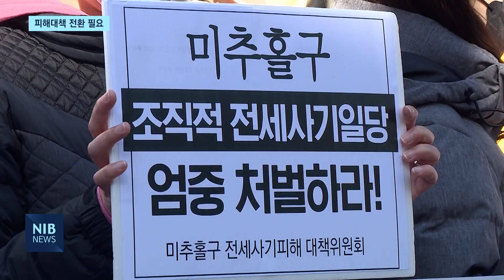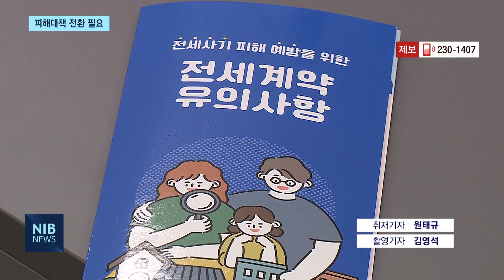[NIB 뉴스] “전세사기 피해대책 전환해야…긴급 생계비 검토”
앵커멘트)

전국을 떠들썩하게 했던 전세사기 피해가 발생한지 1년이 지났습니다. 특히 미추홀구가 큰 피해를 받았는데요. 인천시가 추진하는 지원 정책에 변화가 필요하단 목소리가 높아지고 있습니다. 실질적인 지원책을 제공하잔 건데요. 인천시의회는 긴급 생계비 지원도 검토해야 한다고 제안했습니다. 원태규기자입니다.

리포트)

전세사기 피해가 가장 극심했던 인천.

현재까지 미추홀구 전세피해 대책위가 파악한
피해 세대는 약 3천 세대입니다.

정부와 지자체가 대책을 내놨지만,
피해자들은 실효성에 의문을 제기하는 상황.

인천시의회에서는
인천시의 지원 정책에 변화가 필요하다고 주문했습니다.

김대영 의원은
인천시가 피해 지원을 위해 배정한 예산의 집행률에 문제를 제기했습니다.

시가 전세사기 피해 지원을 위해 2023년 편성한 예산은 63억 원.

피해자들의 이사비와 월세,
대출 이자 지원을 하겠단 계획이었지만 집행률은 2% 수준입니다.

지원책 선정에 문제가 있었단 비판이 제기되는 이유입니다.

현장음) 김대영 / 인천시의원
“집행액은 그에 못 미치는 1천200만, 1천만, 5천700만. 이 정도의 집행액을 보였습니다. 이 경우는 어떤 것 때문에 그런 건지요?”

유정복 시장은 전세사기 피해 특별법 시행으로
기존 주택의 경공매가 이뤄지지 않았기 때문이라고 해명했습니다.

현장음) 유정복 / 인천시장
“기존 피해지역의 주민들이 그 집을 떠나지 않게 되면서 우리가 편성된 예산을 집행하기 어려웠던 상황이었습니다.”

김대영 의원은 인천시의 지원대책의 전환을 촉구했습니다.

피해자들에게 실질적인 혜택을 주자는 건데,
긴급 생계비 지원을 추진하자고 제안했습니다.

“이제는 정책에 변화가 필요하다고 생각하거든요. 그래서 작년에 제안했던 것처럼 긴급생계비 지원이라든지...”

유정복 시장은 다각도로 검토해 보겠다고 답변했습니다.

“정부사업과 어떻게 연계가 되느냐, 예산을 이렇게 하는 게 이 재원의 가장 효율적인 방법이냐, 타 시도와 형평성의 문제 등을 검토하고...”

올해 인천시는 전세사기 피해 지원을 위해 예산 11억 원을 편성했습니다.
지난해와 마찬가지로
이사비와 월세, 이자를 지원하겠단 계획인데
충분한 검토를 거친 뒤 지원의 방법을 변경할 수 있다고 답변했습니다.